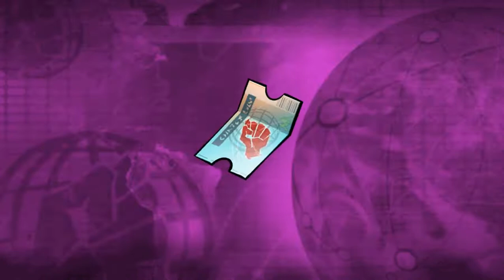Mutants Genetic Gladiators Ep.320 - De Most Boring Leveling Video Ever!!!!!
Yes, it's that lame and boring, enjoy!
NOTE: audio may be out of place because that's how it's been recorded. So that's why the main theme rolls instead.
Therefore, no breach of privacy or copyright has been committed. Freedom of speech is the ability to speak without censorship or limitation. This video was made for the sole purpose of entertainment and education.
Mutants: Genetic Gladiators:
My Links